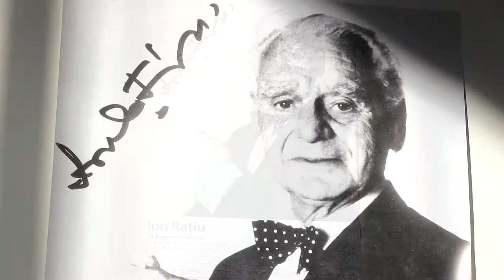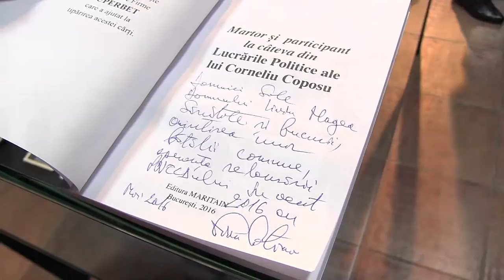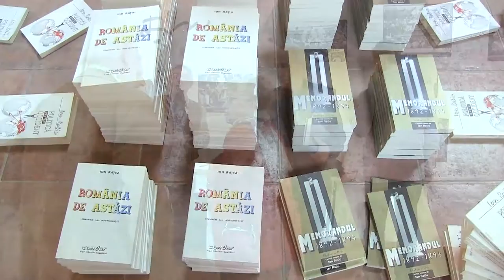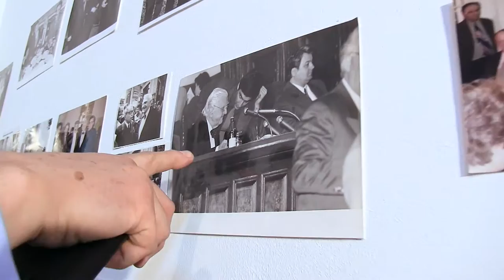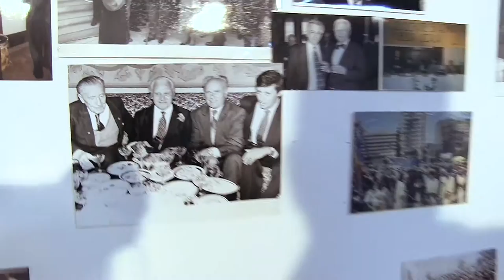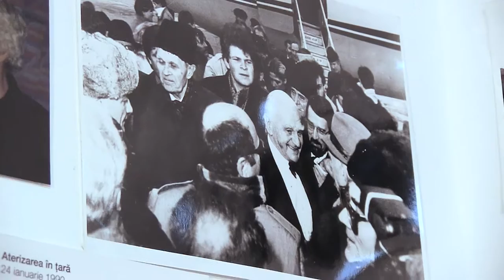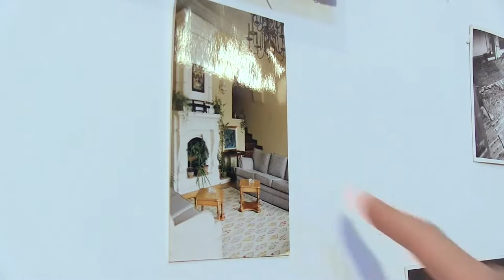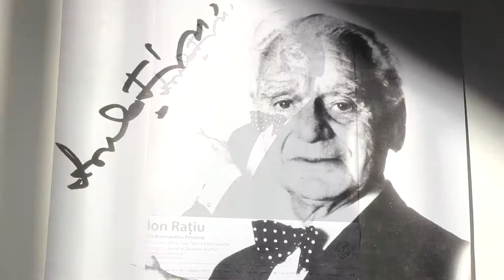Expozitia "Ion Ratiu. Un destin pentru Romania" - Conferinta inchidere 18 Mai 2016 HD